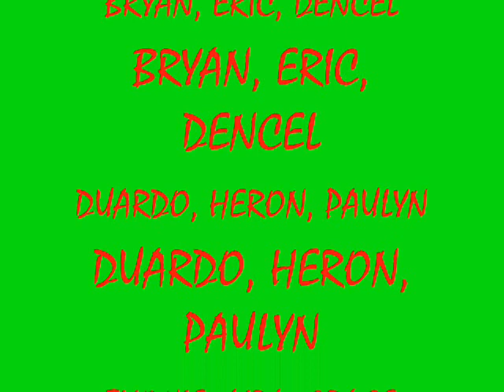EONIAN CHRISTMAS STATION ID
EONIAN DREAM TALENTS